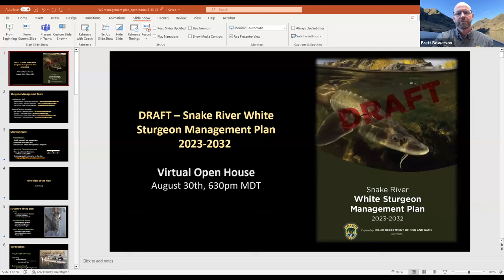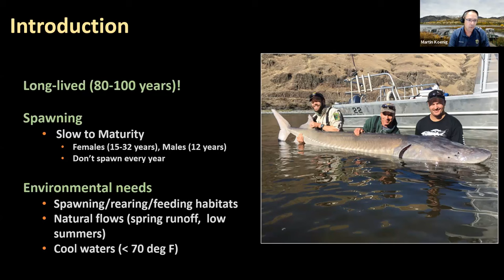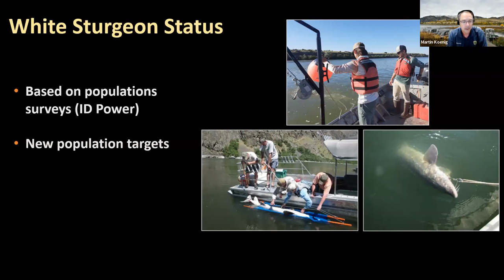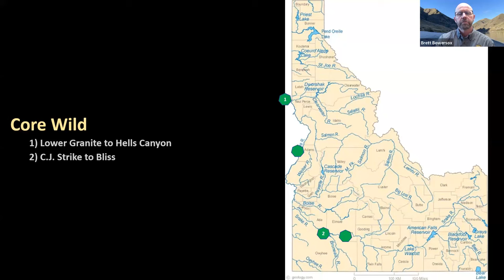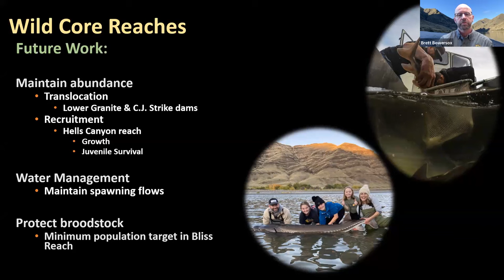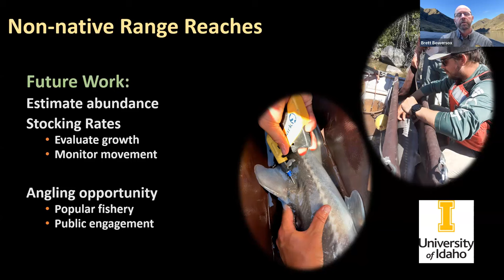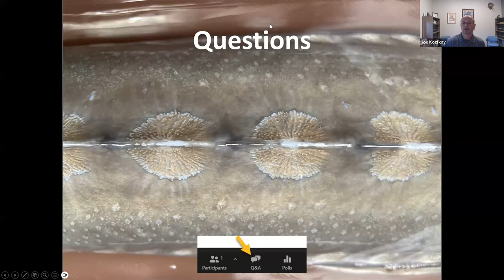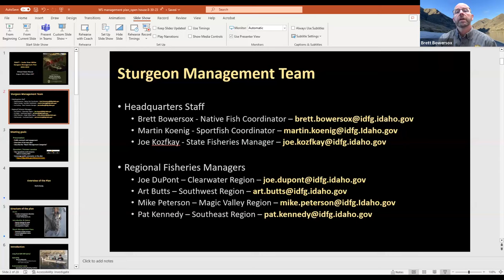ICYMI: Virtual Open House | White Sturgeon Management Plan 2023-2032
In case you missed it: On Wednesday, Aug. 30, Idaho Fish and Game's fisheries staff sat down and presented the 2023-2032 Draft White Sturgeon Management Plan virtually on Zoom and hosted a Q&A session for attendees.

00:00:00 - Welcome/Staff Introductions
00:07:03 - Martin Keonig Presents an Overview of the Management Plan
00:22:07 - Brett Bowersox Explains Reach Management
00:37:10 - Q&A Session
00:37:27 - Do you see sturgeon fishing going to a tag like system where anglers would be limited on number of sturgeon caught?
00:39:44 - How can local anglers help with research on the non-native stretches of the snake?
00:40:54 - How does the Salmon River sub-basin factor in to your statewide plan for sturgeon management, especially in terms of recovery in the upper Salmon River, above Corn Creek?
00:43:30 - How do the population of sturgeon compare in tailraces versus other portions of the river?
00:46:40 - Have you guys surveyed sturgeon in Snake River reservoirs?
00:49:33 - Do sturgeon use the Clearwater or Salmon rivers?
00:51:01 - Does IDFG share and receive information from neighboring states?
00:52:42 - Does the department expect to have to do fishery closures similar to what happened last year in C.J. Strike?
00:55:15 - So far, historic photos in the Lemhi County museum provide evidence of 6-7 foot long sturgeon being historically caught as far upstream as the town of Salmon, and in recent years Sturgeon around 3 feet in length have been caught as far upstream as McKim Cr. (approx. half way to Challis). So would the IDFG be receptive to initiating a sturgeon recovery program in the upper Salmon... if not, why is this sub-basin excluded from state-wide goals and objectives?
00:59:05 - What is the estimated population below Gem Lake?
01:02:00 - Closing Remarks

This revised plan will guide white sturgeon management and conservation priorities throughout the Snake River during the next 10 years. The final draft of the plan will be presented for the Commission's approval at their November 2023 meeting in Lewiston.

⏰ The deadline to submit a public comment on the draft management plan is Sept. 24 at 6 p.m. MDT.

For more information or to review the draft management plan, go to idfg.idaho.gov.